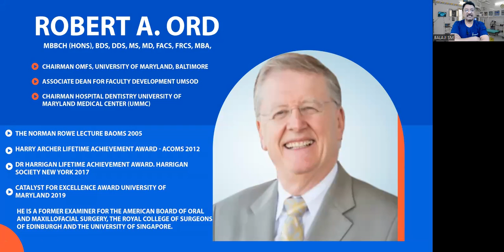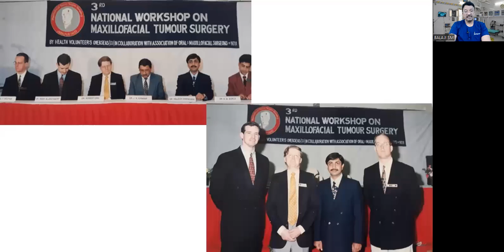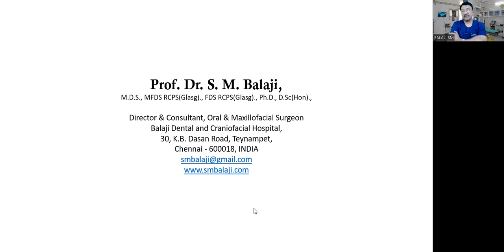Dr. S.M Balaji's address on the eve of Prof. Robert Ord's retirement.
Prof. Robert Ord is a surgeon par excellence who is the Chairman of the Oral & Maxillofacial Surgery, University of Maryland as well as the Greenbaum Cancer Institute, Suite 1402, 650, West Baltimore Street, Baltimore, MD 21201, the USA for nearly 2 decades. He is affectionately known as BOB to his friends. He is a true legend in his own right - a passionate teacher, vivid clinician, and researcher par excellence. He is due to retire shortly from Active Academics and on this occasion, I happen to provide a short video, as a mark of celebration of our great friendship over the past 3 decades.

His passion is legendary and I am deeply honored to have him presiding over the Journal - Annals of Maxillofacial Surgery- His decades of experience are now our guiding force.

At this juncture, when he is retiring from active academic life - I feel the 1000s of lives and smiles that he has touched directly and indirectly. All their wishes will be there always with you BOB